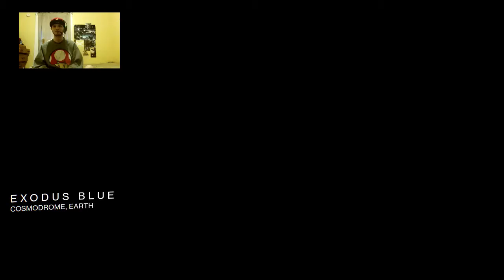Goodbye Destiny you will be missed!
Hey i would to thank everyone who has been here watching all my videos thru this journey I also would like to thank all of my friends for always hitting me up and playing it means so much .. i love each and everyone who showed me support all these years ..see you in destiny to ladies and Gentleman. Goodbye^^)!